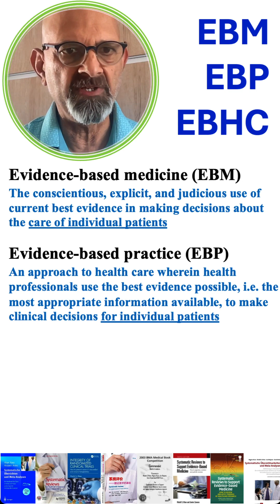Evidence-based medicine | EBM, EBP, EBHC definition | Glossary of terms for Healthcare Research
Evidence-based medicine (EBM): The conscientious, explicit, and judicious use of current best evidence in making decisions about the care of individual patients.
Evidence-based practice (EBP): An approach to health care wherein health professionals use the best evidence possible, i.e., the most appropriate information available, to make clinical decisions for individual patients.
Evidence-based healthcare (EBHC): Extension of the application of the principles of EBM to all professions associated with health care, including purchasing and management.

Glossary of Terms for Healthcare Research is a project based on terms defined in Professor Khalid Khan's books.

Professor Khalid Khan is a Distinguished Investigator at the University of Granada. For three decades, he has been engaged in women's health research. Professor Khalid Khan, gynaecologist formerly, has 25 years of experience as an editor, including 6 years as chief editor, where he has evaluated over 10,000 manuscripts. His courses and webinars offer practical tips and tricks that would benefit researchers, editors, and peer reviewers.

For specific research writing courses and webinars with Professor Khalid Khan, check out the URL